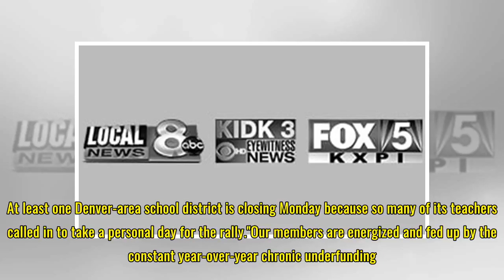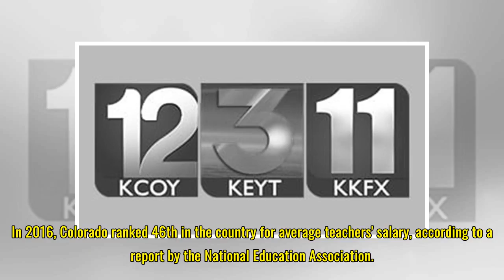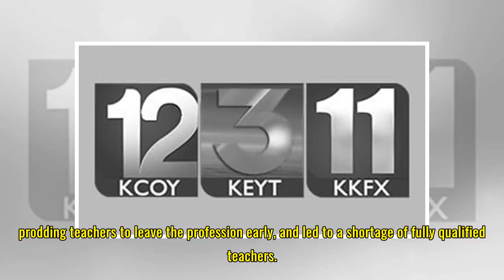Colorado teachers plan their own Capitol rally Monday